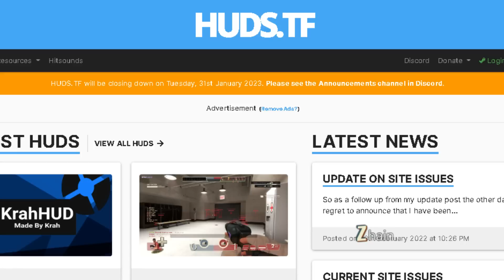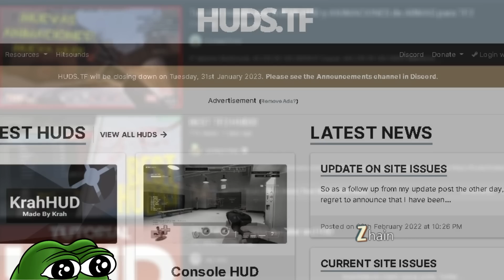TF2 SAD NEWS FOR THE COMMUNITY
Team Fortress 2 Iconic TF2 Site Closes
(+18 only) Use the Code ZHAIN and get 1 Free Case